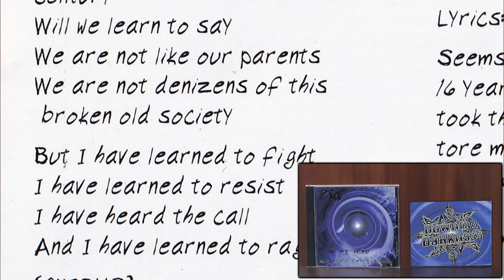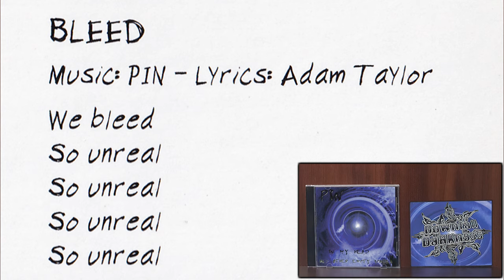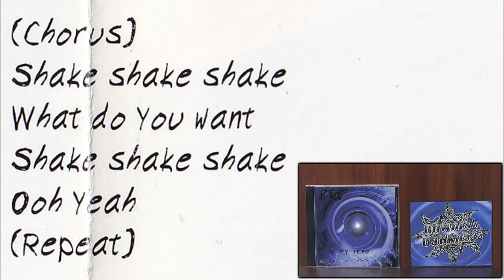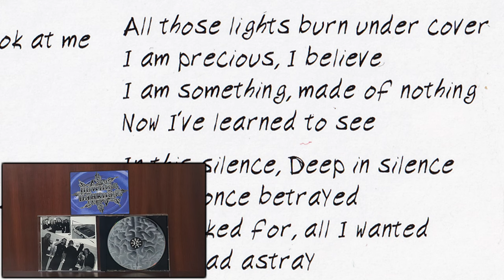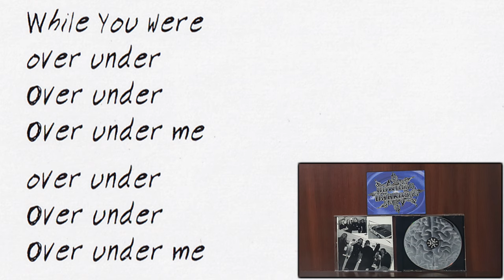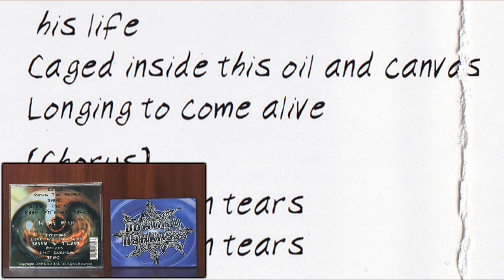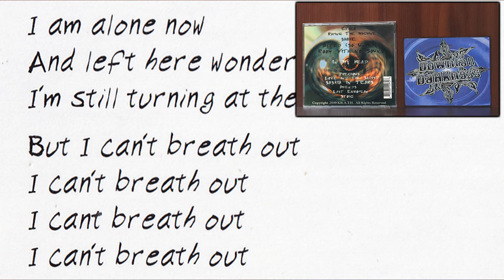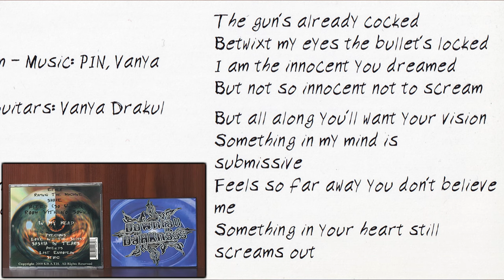PIN – IN MY HEAD AND OTHER EMPTY SPACES (2000) Full Album [ Nü-Metal / Groove / Funk / Toronto, ON ]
00:00 - (Open CD)
00:07 - ETHER
03:05 - RAPING THE MACHINE
06:46 - BLEED (SO UNREAL)
10:08 - SHAKE
13:08 - ROOM WITH NO SOUND
18:45 - IN MY HEAD
22:38 - PRECIOUS
26:28 - LOVE AND THE SADIST
29:56 - SASKIA IN TEARS
34:15 - AMENDS
38:16 - LAST EUROPEAN
41:24 - STOIC
48:00 - Bonus Track
49:23 - (Close CD)